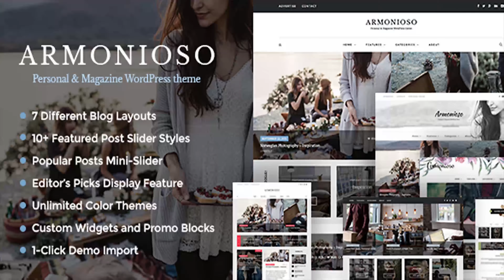Armonioso - Personal & Magazine WordPress Responsive Blog Theme | Themeforest Website Templates and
Armonioso – Personal&Magazine WordPress Blog theme Armonioso is one of the most Modern, Clean and Creative WordPress blog themes on Themeforest. A creative and unique style with fantastic slider, numerous post formats and excellent promo blocks will attract new visitors and you will breathe new life